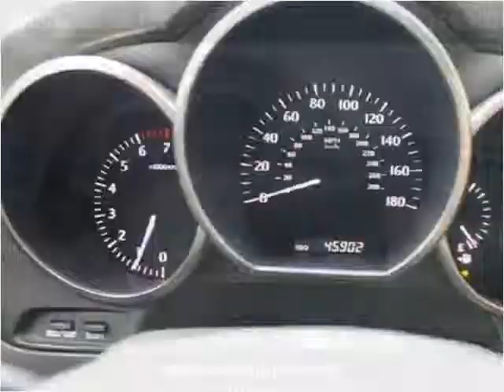2006 Lexus SC 430 Used Cars Seattle WA